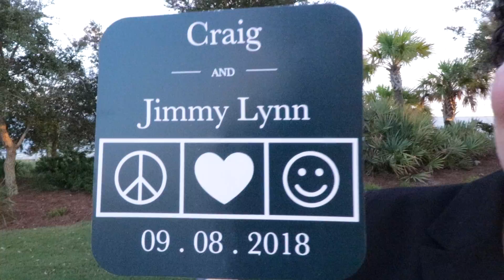Craig & Jimmy Lynn ☮️❤️🙂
This video has nothing to do with fitness and everything to do with happiness. To Craig & Jimmy Lynn.